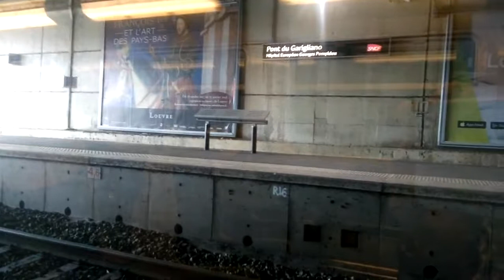RER C - Champ de Mars Tour Eiffel to Issy (Train in Paris)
Champ de Mars -Tour Eiffel
Javel
Gare du Pont du Garigliano
Issy-Val de Seine
Issy